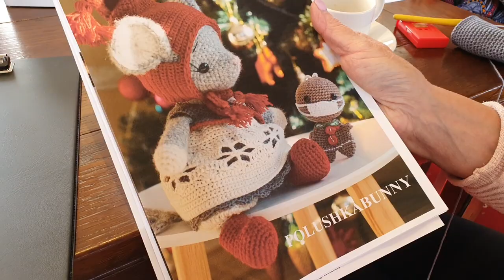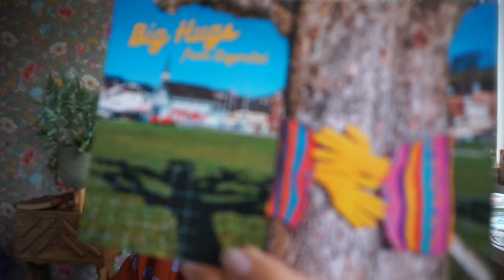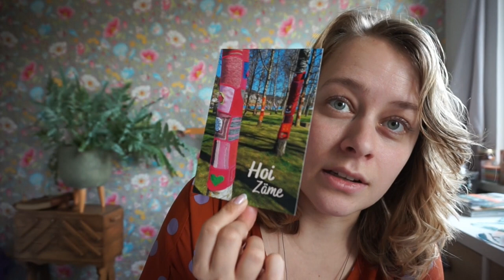New Leaf Podcast Episode 97 - Yeti Plushy and a Yarn Cruise!